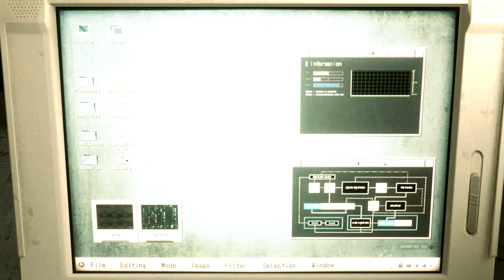Resident Evil 2 Remake Re5 Sheva Alomar BSAA Costume mod /Biohazard 2 mod [4K]